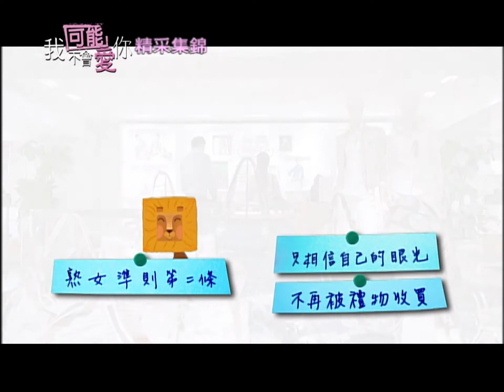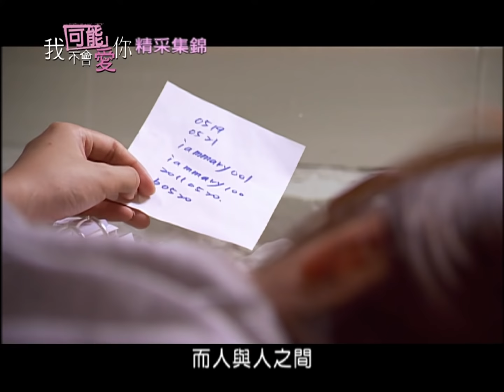《我可能不會愛你》精彩片花｜Trailer：In Time With You[Eng Sub]｜GTV DRAMA八大劇樂部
•後宮甄嬛傳▸未刪減版： (僅限台灣)